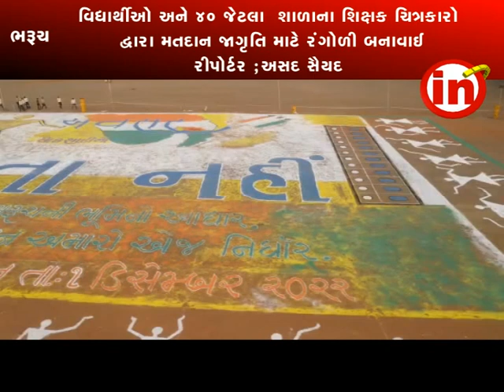ભરૂચ ; મતદાન જાગૃતિ માટે હોસ્ટેલ ગ્રાઉન્ડ ખાતે 5,625 સ્કેવર મીટર વિસ્તારમાં રંગોળી બનાવાઈ